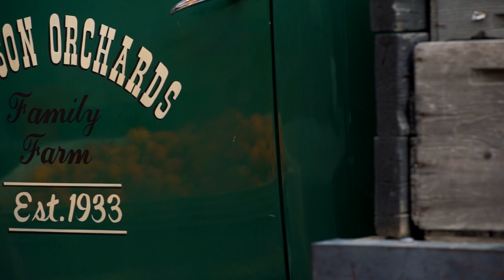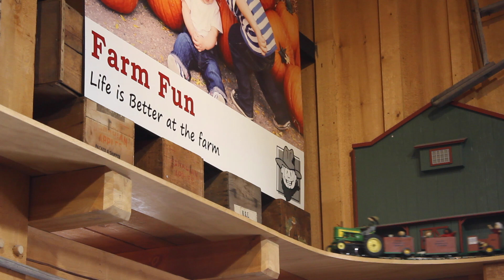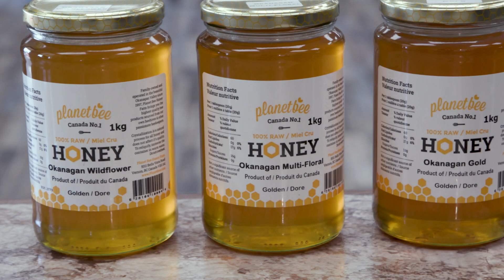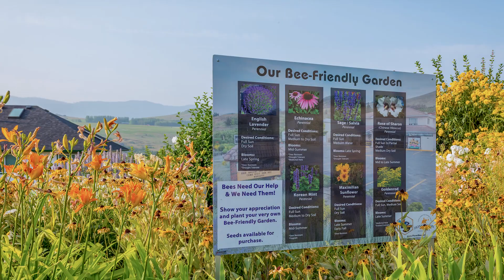Explore Vernon: Davison Orchards & Planet Bee Honey Farm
Join us as we ExploreVernon, British Columbia and take you inside Davison Orchards & Planet Bee Honey Farm & Honeymoon Meadery!

What She Said! aims to inspire and uplift women by giving them a voice in pursuing their professional and personal goals through showcasing successful women across Canada and by creating opportunities for others to do the same. Tune in Saturdays at Noon on 105.9 The Region or listen live